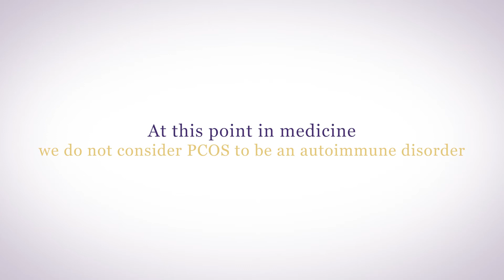Is PCOS an Autoimmune Disease?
Polycystic ovary syndrome or PCOS is a condition in women that is characterized by chronic high levels of testosterone and an anovulatory state, meaning not ovulating regularly.

In PCOS, low levels of progesterone because you're not ovulating over stimulates the immune system which may lead to the production of auto-antibodies - meaning attacking your own tissues. Autoimmune disease means your immune system is producing antibodies against you.

At this point in medicine, we do not consider PCOS to be an autoimmune disorder, but it is associated with many autoimmune disorders.

PCOS causes inflammation and immune hyperstimulation which can cause tissue destruction.

When cells are destroyed - ANA or anti nuclear antibody is produced.

00:00 Is PCOS an Autoimmune Disease?
00:48 ANA / Anti Nuclear Antibody ANA
01:15 Imbalance of estrogen to progesterone in PCOS
01:25 The most classic autoimmune condition that is associated with PCOS
01:58 The connection with your hypothalamus

Since it’s a metabolic syndrome with high inflammatory markers, PCOS can contribute to metabolic issues leading to insulin resistance, central obesity, high blood pressure, high cholesterol.  These inflammatory metabolic reactions can interfere with normal immune functioning.

Supporting your hypothalamus with Genesis Gold®, especially if you have PCOS, can help to reverse polycystic ovary syndrome and reduce autoimmune tendencies.

If you have any questions about polycystic ovary syndrome and autoimmunity, why don't you join me in our Hormone Support Group, you'll get access to our free Hormone Reboot Training.

References:
Polycystic Ovary Syndrome May Be an Autoimmune Disorder › articles › PMC4871972

Association between PCOS and autoimmune thyroid disease › articles › PMC6215798